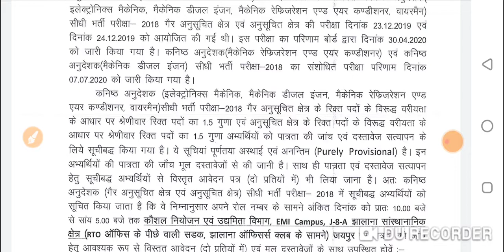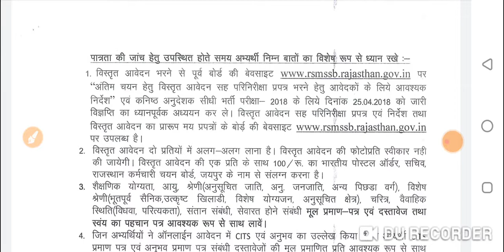RSMSSB New good news | candidates selected | rsmssb new notice